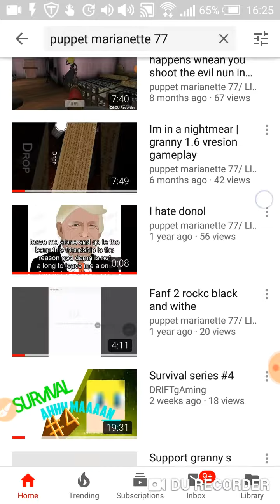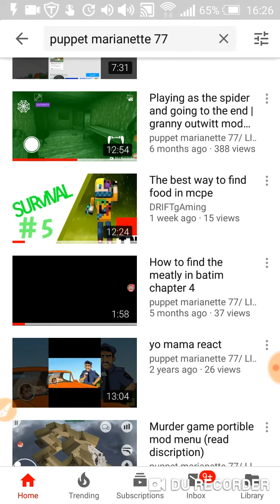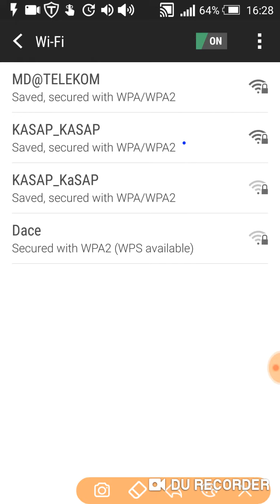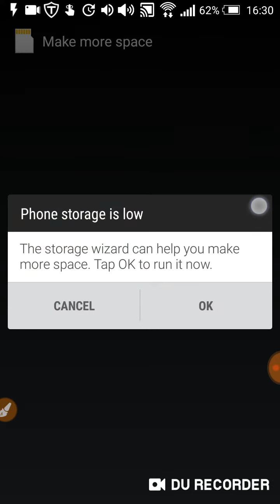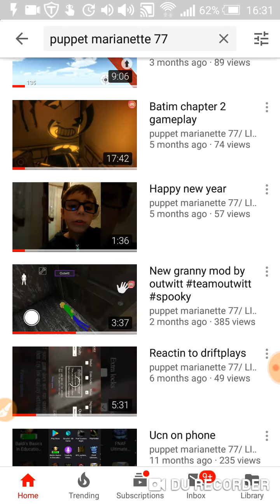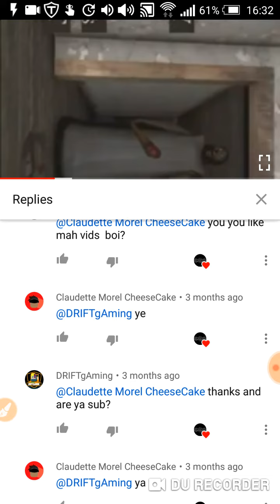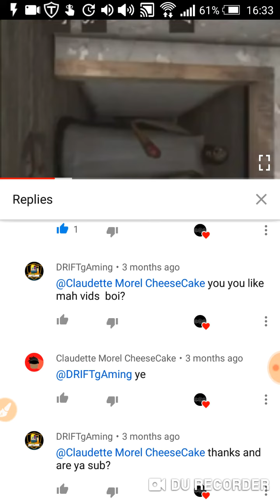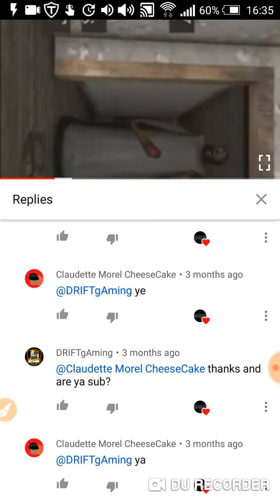To driftgaming/driftplays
This im not a hater to drift  l like his vids but promoting is really bad